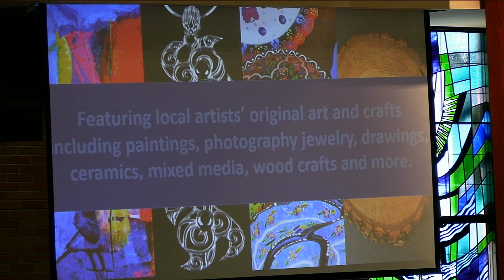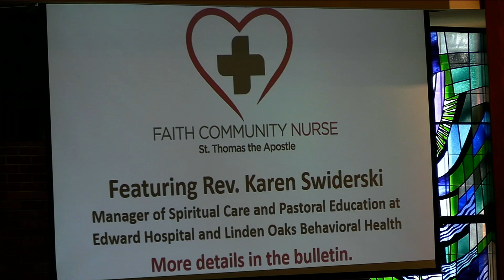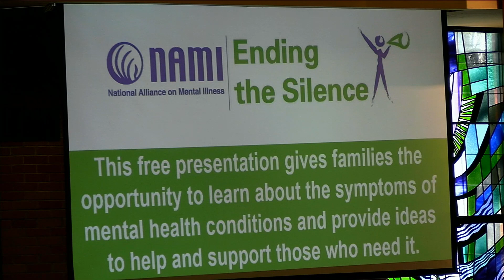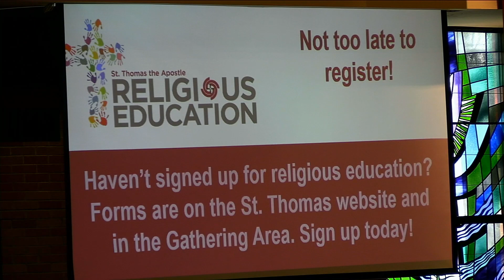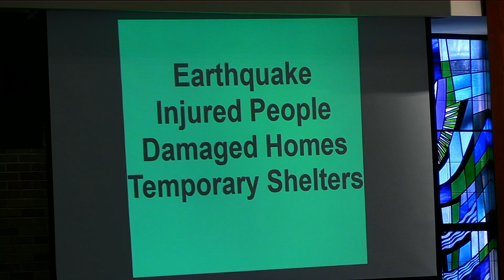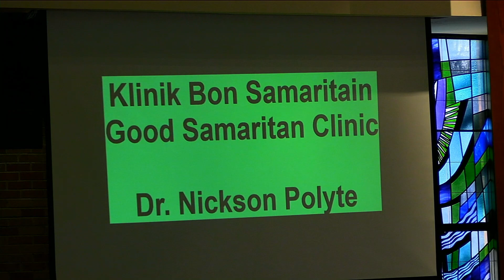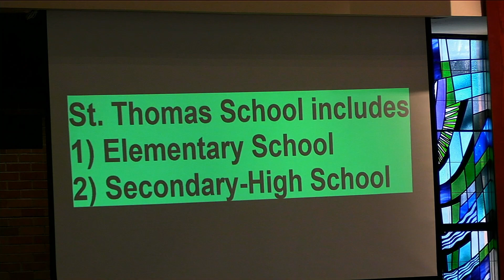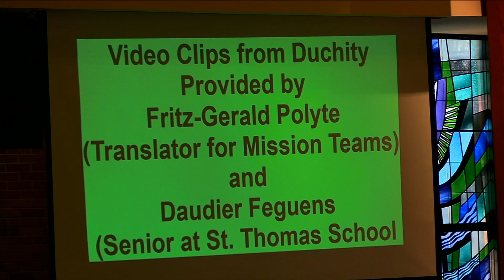St. Thomas the Apostle Catholic Church Weekend Mass 9/25/2021 4:30 PM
This was recorded as a virtual mass during the COVID-19 social distancing period so our parishioners can experience mass from the safety of their homes. for more information about the Faith Community of St. Thomas the Apostle. All music streamed with permissions from OneLicense.net A-704690.